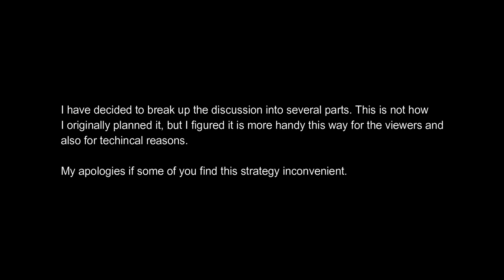Ep 146 | ভর্তি সংক্রান্ত টার্মিনলজিস ও টেকনিক্যালিটিস | Part I